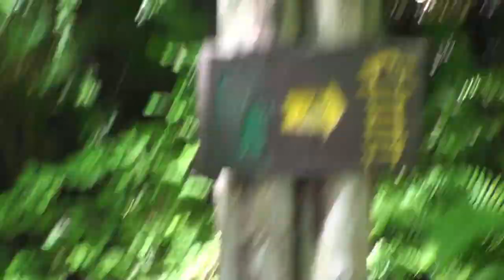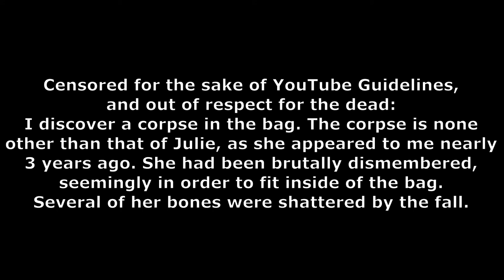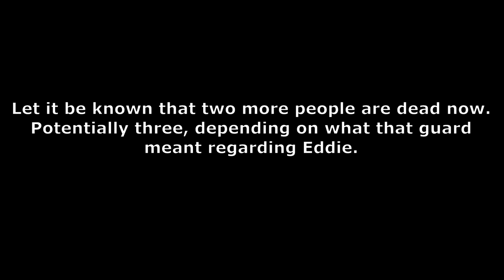Bag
Footage from July 19th. Every day, I know a little more. I really should post here more often.